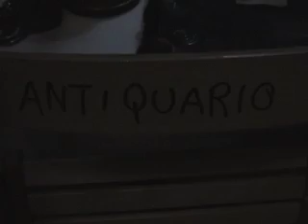La famiglia dell'antiquario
Video promozionale dell'omonimo spettacolo di Goldoni diretto dal regista spagnolo Luis Pasqual con Eros Pagni in scena al Piccolo Teatro di Milano dal 09 ottobre al 28 ottobre 2007, ripreso durante la prima.